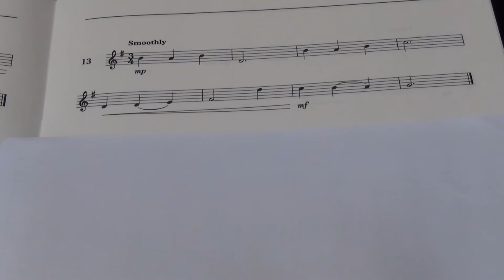Violin Grade 2 Sight Reading No 13 Smoothly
Grade 2
No. 13 Smoothly
Played by Mike Chow